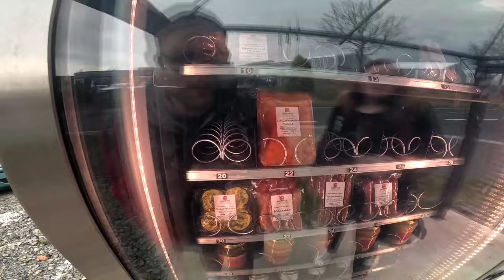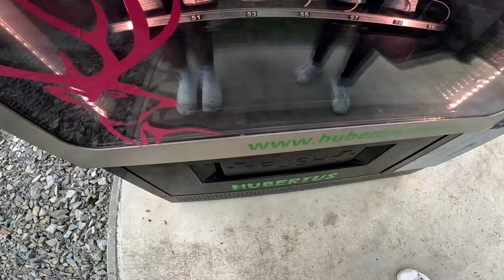KAPU FALA und der WURSTAUTOMAT !!! (Community Raid + Konter) | Pokémon GO Deutsch # 2924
GUMMA !!!